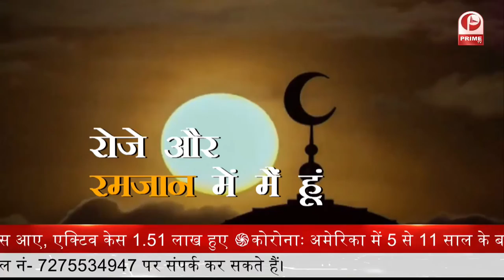धनतेरस , दीपावली और भाईदूज की ढेर सारी शुभकामनायें || BRIJESH PATHAK LUCKNOW | Prime Tv